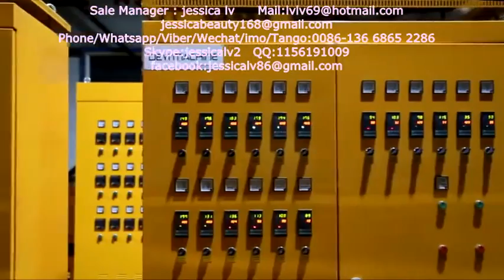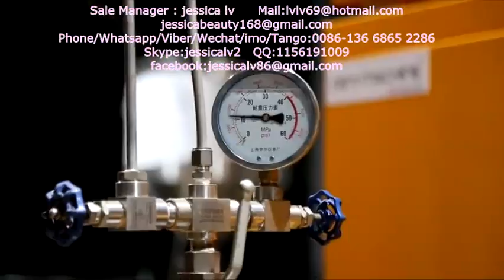EPE foam machine,New Condition Foamed EPE Foam Sheet Machine